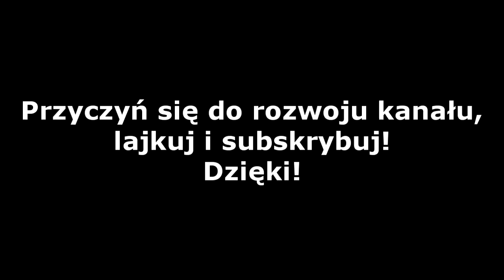Heroes of The Storm - Szybki Mecz - Healer który nie healuje